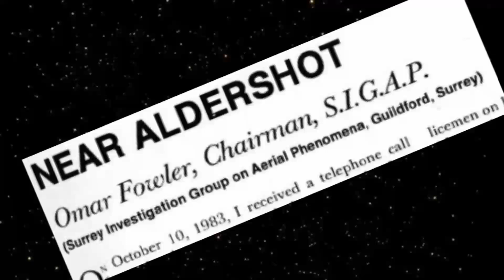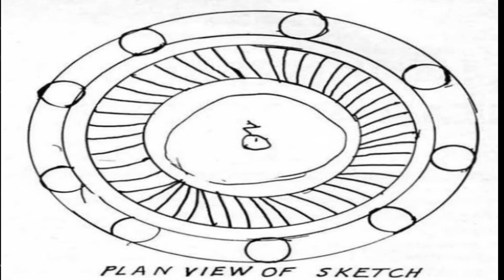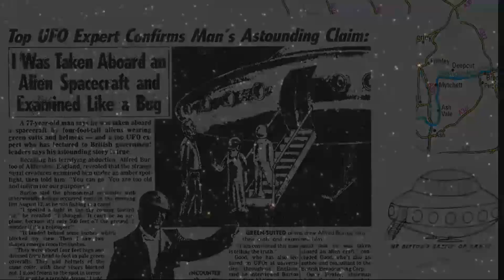New Unconventional UFOlogist Episode 2 The Strange Case Of Alfred Burtoo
The Strange Case Of Alfred Burtoo
An almost abduction